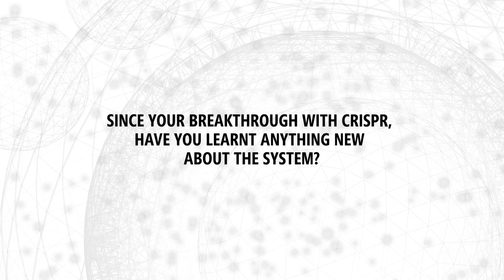Emmanuelle Charpentier: 2017 Breakthrough Prize Laureate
2015 Breakthrough Prize winner Emmanuelle Charpentier on the technical and ethical challenges facing the revolutionary CRISPR gene-editing technology.